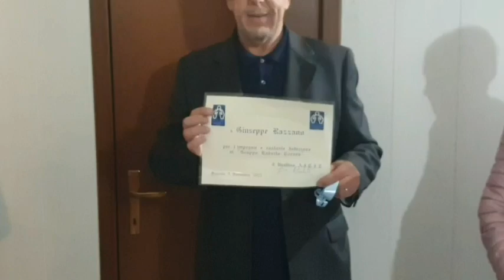Magenta: una pergamena da AICIT a Giuseppe Razzano per i tanti anni da volontario